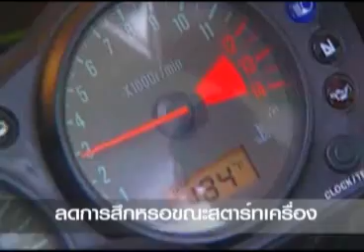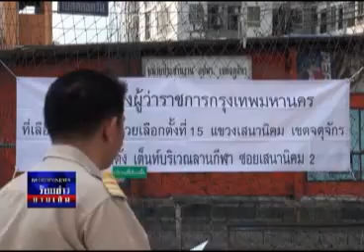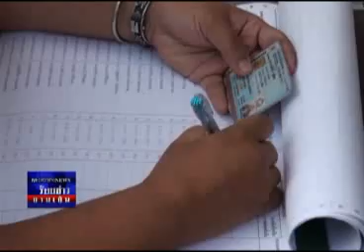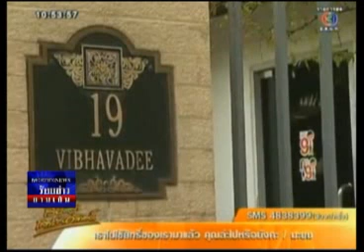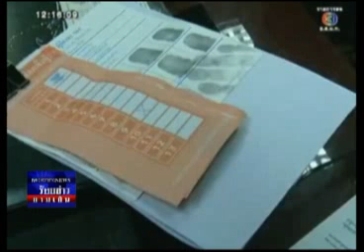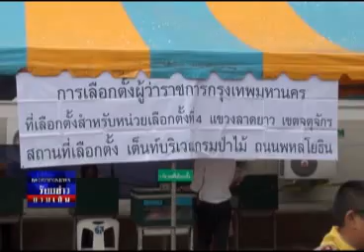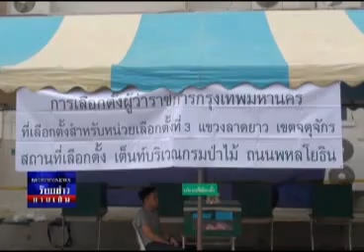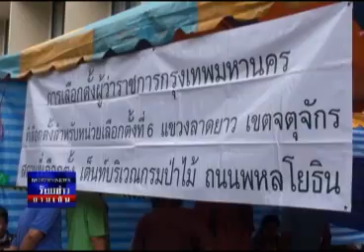ร้อยข่าวยามเย็น 04-03-56 เบรค1